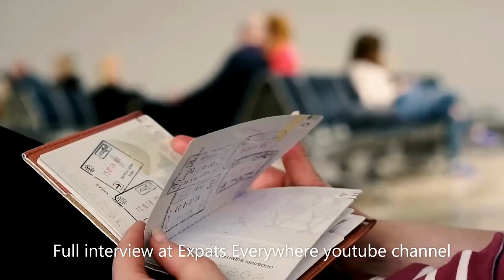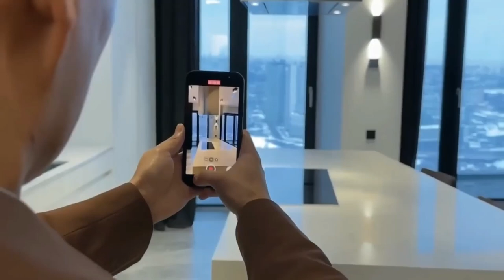How much is the downpayment for a property in Portugal? MUST SEE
Buy a house in Portugal being a resident or not.
Having income abroad you can finance your property in Portugal using portuguese banks at much better rates than in the US.